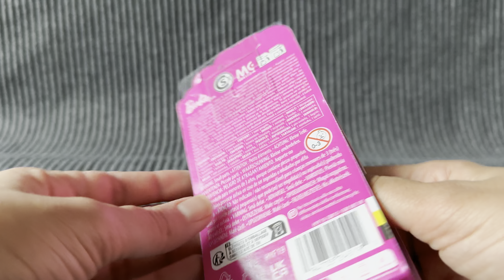Unboxing Mini Barbie lipstick, Cute Reveal Asmr Toys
In this video we see a small size Barbie, how cute is that.

These videos are for those who love the hobby of collecting toys and aimed helping people relax.
This channel is for 13+year